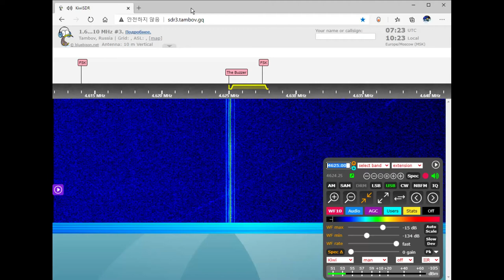The Buzzer, UVB-76 Stop buzzer January 19, 2021, 07:17 UTC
The Buzzer", known among Russian listeners as "Жужжалка" (Zhuzhzhalka; English: Hummer), is a Russian military commandment network serving the Western Military District. It broadcasts around the clock on 4625 kHz.
러시아 청취자들 사이에서 "Жужжалка" ( Zhuzhzhalka , 영어 : Hummer) 로 알려진 "The Buzzer" 는 서부 군사 지구에 서비스를 제공하는 러시아 군사 명령 네트워크입니다 . 4625kHz로 24 시간 방송됩니다.